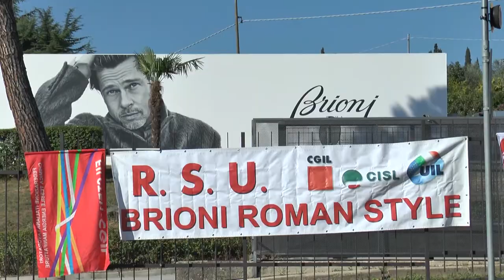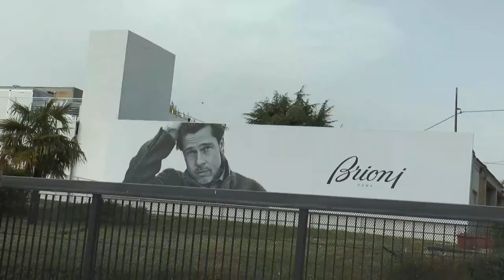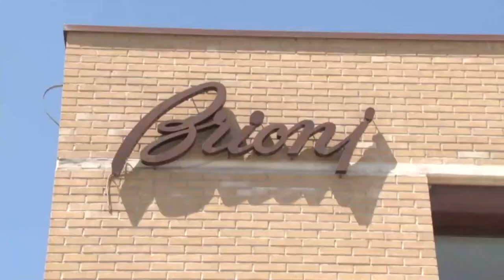Brioni. A Penne sit-in di protesta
Sono tornati a manifestare, davanti ai cancelli dello stabilimento Brioni di Penne, lavoratori, sindacati ed Rsu dopo la decisione, presa da parte dell’azienda, di non rispettare l’accordo firmato ad aprile presso il Ministero dello Sviluppo Economico